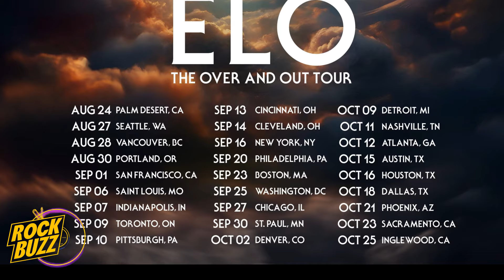JEFF LYNNE ELO 2024 Announce Final Tour Electric Light Orchestra Out of the Blue Original Review